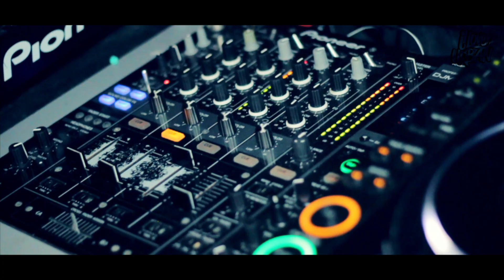I LOVE URBAN GRONINGEN HUIZE MAAS PROMO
I LOVE URBAN is 1 van de dopeste urban partys in NL. In Rotterdam Breda en Amsterdam loopt het feest als een sneltrein.  Maar ook in het hoge noorden van NL kun je niet achterblijven en dat maken ze waar. 22 oktober vond de aller eerste "I LOVE URBAN" plaats in Groningen! Leuke mensen en de sfeer was TOP!!